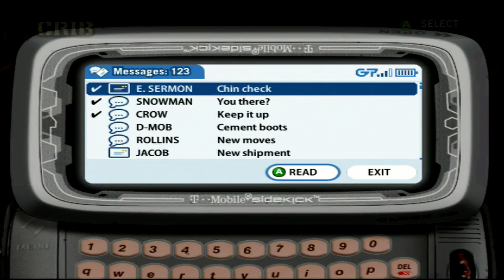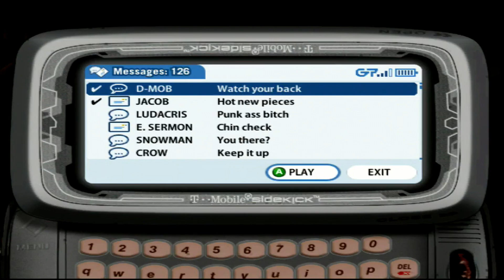Def Jam Fight For New York Walkthrough *Episode 10*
Still Trying To Get My Girl Back From Crow By Getting These Clubs Back! If You Are Enjoying The Series Make Sure You Leave A Like And If You Are Brand New To The Channel Please Hit That Sub Button And Turn On Post Notifications